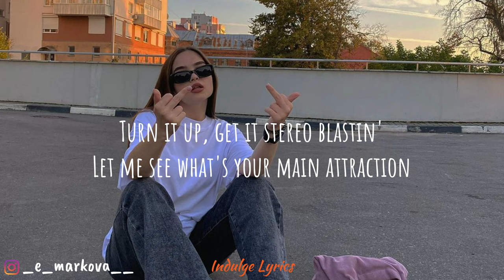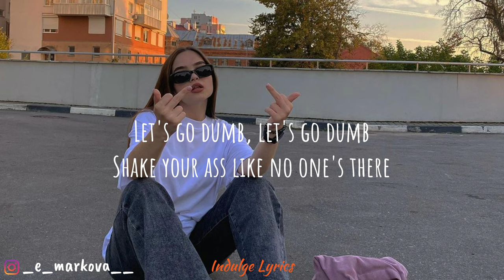OLIVER TREE - TURN IT UP (LITTLE BIG AND TOMMY CASH) [Lyric Video] "Turn it, turn it, turn it, turn"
(feat. Tommy Cash)

Little Big
Tommy Cash
Oliver Tree

Turn it up, get the stereo blastin'
Dance moves like Michael Jackson
Wanna see it lose, get crackin'
I don't see no freak, no action
Turn it up, get it stereo blastin'
Let me see what's your main attraction
Fancy foot work, no tappin'
Crank it up til' the bass is slappin'

Oh, I wanna make some noise
I wanna make some mo-oh-oh-oh-oh-oh-oh-ore

I'm bout to hit that coochie (Aga)
Play you like Tamagotchi (Aga)
Gonna get the price of blue cheese (Aga)
All dipped in something bougie
Wear Prada, Louis, Gucci
I'm rollin' Nombe sushi
Модель сосёт в джакузи
Spray haters with my Uzi

Put your hands up, put your hands up
Put your hands up in the air
Tiny dancer, tiny dancer
Shake your ass like you don't care
In the nightclub, in the nightclub
People dancing everywhere
Let's go dumb, let's go dumb
Shake your ass like no one's there

Turn it, turn it, turn it, turn it, turn it, turn it up, uh

Music :  Oliver Tree & Little BIG "Turn It Up" (feat. Tommy Cash)
Wall :

💌 Please share your Image or your Recommended Music for us
Make sure its in Public.